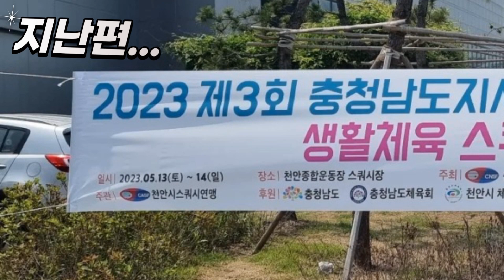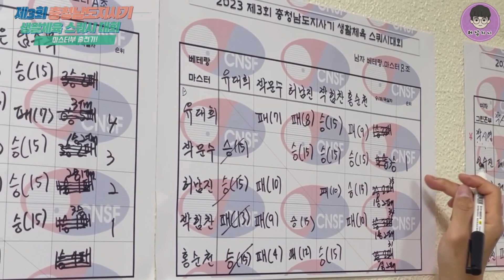스쿼시 동호인 대회 마스터부 1점의 소중함..?! 첫 대회부터 조별예선 경우의 수!! 행복회로 풀 가동!!!(feat.스쿼시장에 고라니 출현!?)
제 3회 충청남도지사기 생활체육 스쿼시 대회 참가!!
이번엔 마스터부로 참가!!
과연 마스터부 첫 참가 최종 순위는...?!
지금 바로 천안 종합운동장 스쿼시장으로 출발!